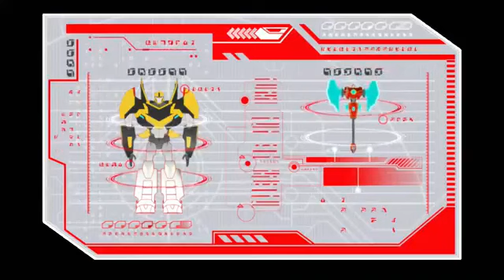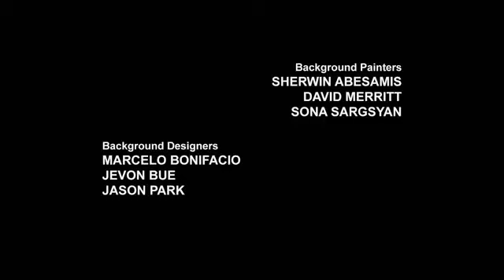Transformers Robots in Disguise | S03E04 | FULL Episode | Hindi 2.0 | Animation